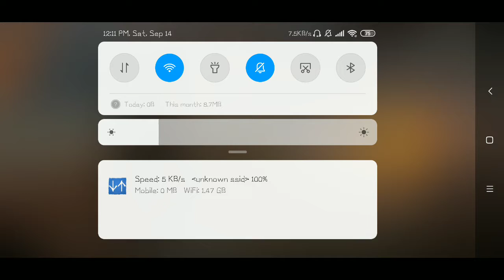By whom bad luck is called? 🙂 | 14 September, 2019 | PUBG Mobile Lite